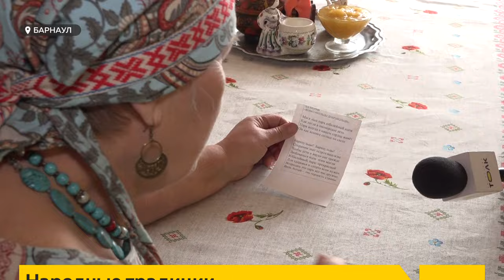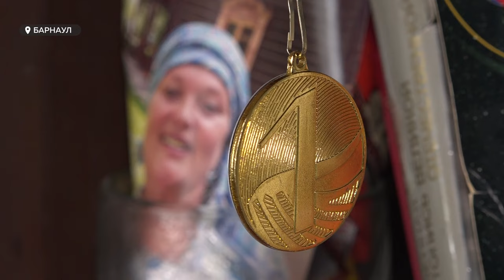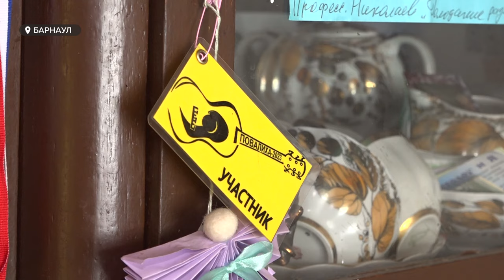Музыкант, историк, экскурсовод: барнаульская общественница о многочисленных хобби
17 марта в парке «Юбилейный» проведут Масленицу, с конкурсом блинов и сжиганием 3-метрового чучела. Организацией таких массовых праздников регулярно занимается барнаульская общественная группа. С одной из активисток – Натальей Васильевой - накануне женского дня 8 марта познакомилась наша съемочная группа.